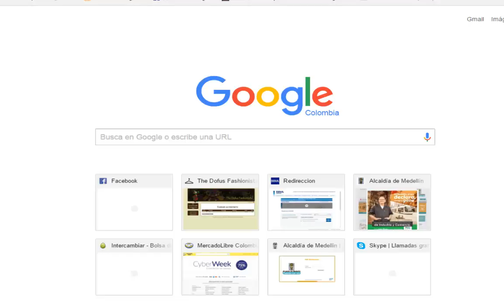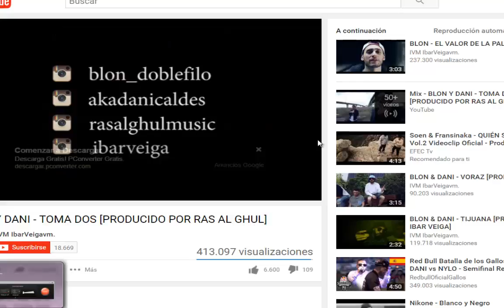Dofus pvp: Subiendo a grado 6 rayos pero que fails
Aniripsa 200